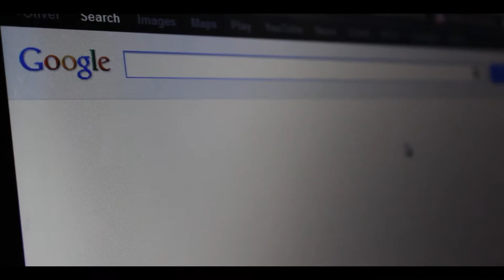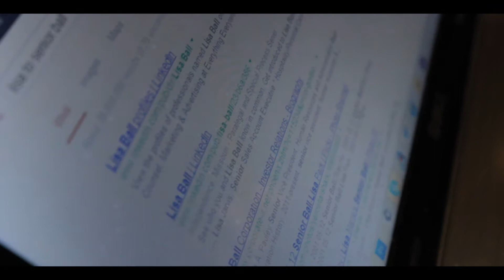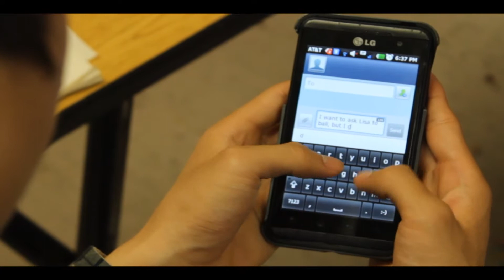Expository Writing Screenplay 2013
Final project for my English class.